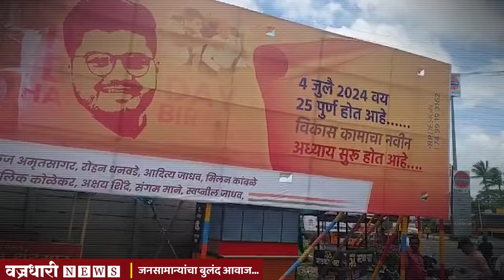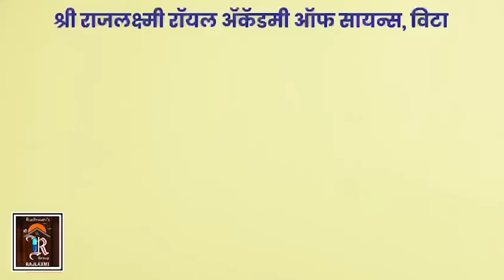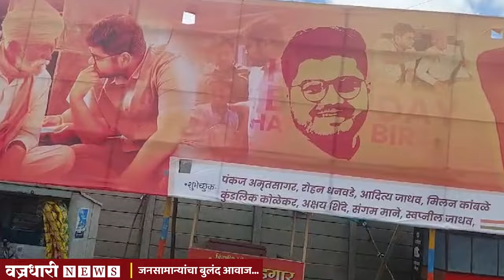रोहीत पाटलांची टक्कर कुणाशी? संजय पाटील की प्रभाकर पाटील? ।। वज्रधारी न्यूज ।।